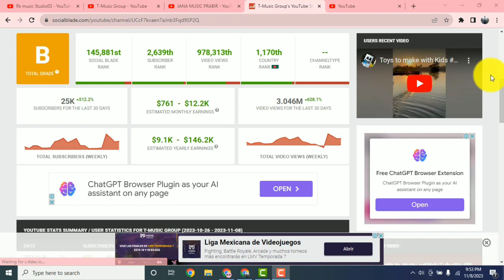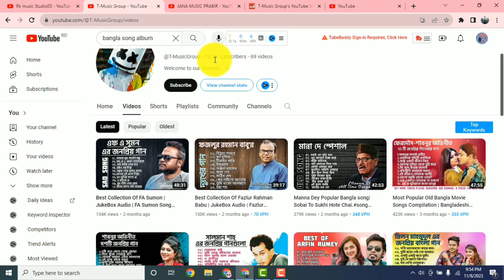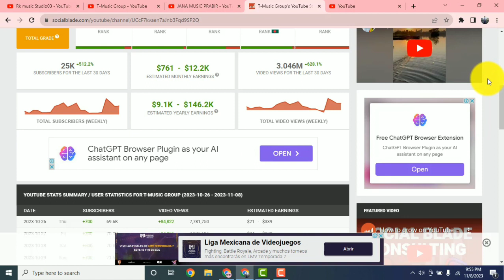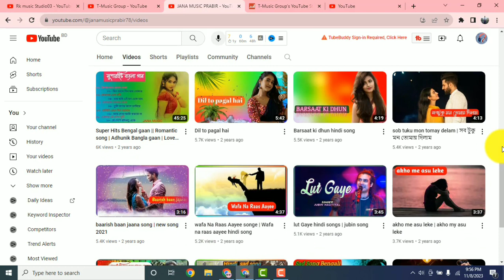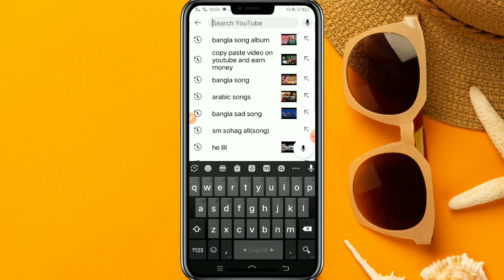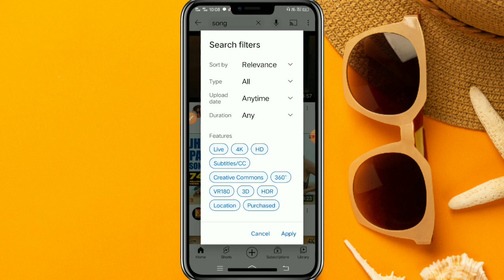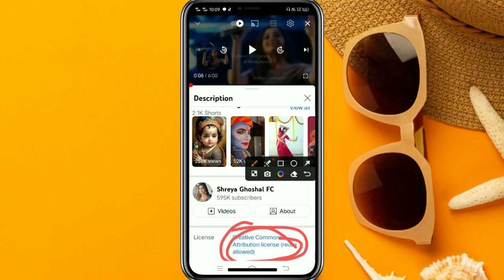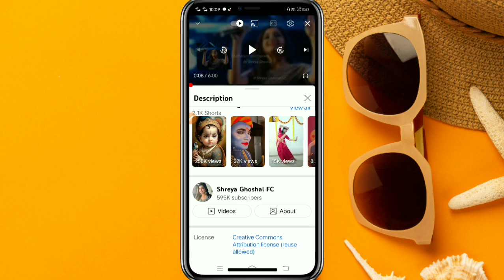কপি পেস্ট করে ইউটিউব থেকে ইনকাম 💰$ 700+ || copy paste earning on youtube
এই ভিডিওতে আমরা দেখিয়েছি কিভাবে ইউটিউবে ভিডিও কপি পেস্ট করে ইনকাম করতে হয়,

 আপনি যদি ইউটিউবে ভিডিও কপি পেস্ট করে ইনকাম করতে চান ভিডিওটি সম্পুর্নো দেখতে পারেন!,

Hello friends, this video shows how to earn from YouTube by copying and pasting, This tutorial is about making income by copying and pasting videos on YouTube
Your search:
কপি পেস্ট করে ইউটিউব থেকে ইনকাম
কপি পেস্ট করে ইনকাম
কপি পেস্ট করার নিওম
কপি পেস্ট কিভাবে করে
মোবাইল দিয়ে কপি পেস্ট করে ইনকাম
ইউটিউবে কপি পেস্ট করে ইনকাম
ভিডিও কপি পেস্ট করে ইনকাম
ইউটিউব ভিডিও কপি পেস্ট করে ইনকাম
কপি পেস্ট করে কিভাবে ইনকাম করবো
ফেসবুকে কপি পেস্ট করে ইনকাম
ফেসবুক পেজে কপি পেস্ট করে ইনকাম
গুগল থেকে কপি পেস্ট করে ইনকাম
copy paste earn money in mobile
copy paste earning on youtube
copy paste earning facebook
copy paste earn money in pc
Copy paste earn money in mobile 2023
copy paste earning apps
copy paste earn money youtube
Copy paste earn money 2023
copy paste earning
earn money copywriting
earn money online copy and paste
make money copy and paste youtube
make mnoney copy and paste articles
make mnoney copy and paste
youtube shorts
make money copy and
pasting motivational youtube shorts
make money copy trading
make money copying shorts
make money copying youtube videos
make money copywriting on
fiverr